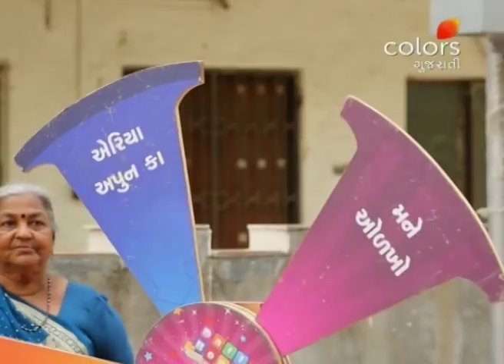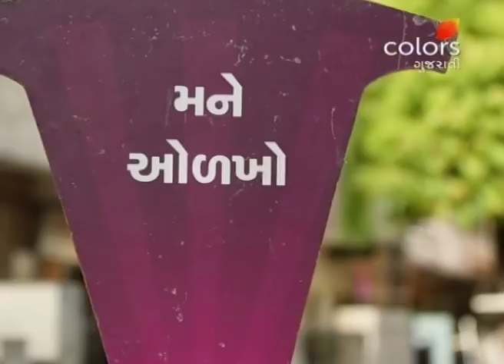Daily Bonus - 10th July 2018 - ડેઈલી બોનસ - Full Episode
Sohan gets welcomed by Mala and Alka in Ahmedabad today. Both the participants compete with each other keeping a warm rivalry.

Anchored by popular actor, Sohan Master, Daily Bonus is based on three core needs of human nature - Necessity, Comfort, and Luxury. The host travels to different cities and interacts with families to explore their need for instant cash. They are then made to compete against each other in different rounds to win the booty.